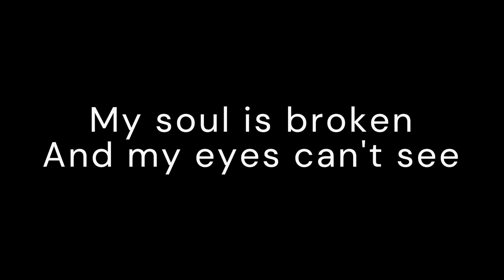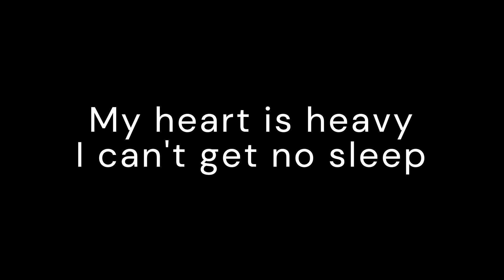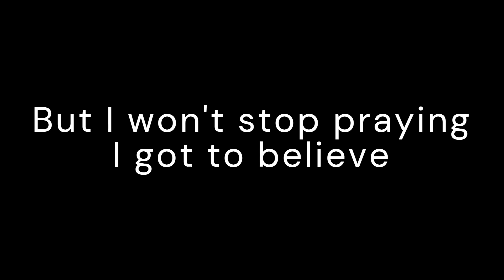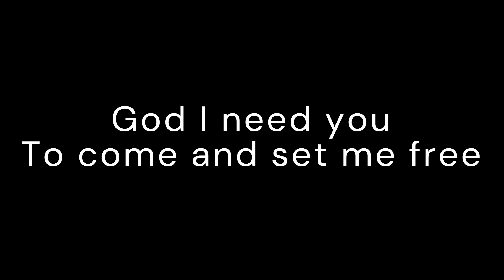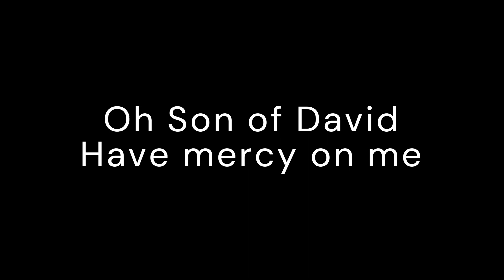Son of David Original Audio